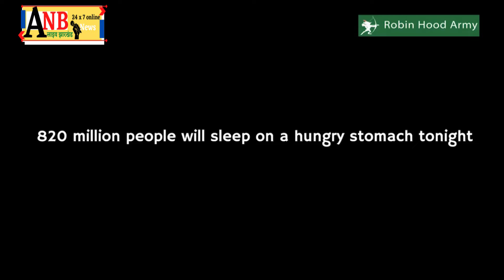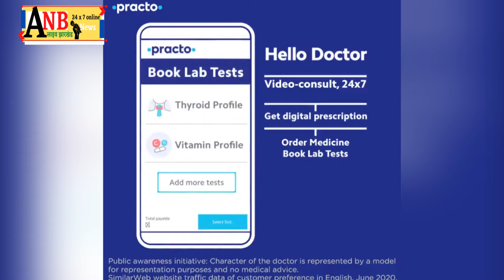चाईबासा में क्राईम ऑर्गनाइजेशन बोर्ड व ओएएसआई सिक्युरिटी सर्विस प्राइवेट लिमिटेड के कार्यालय खुला